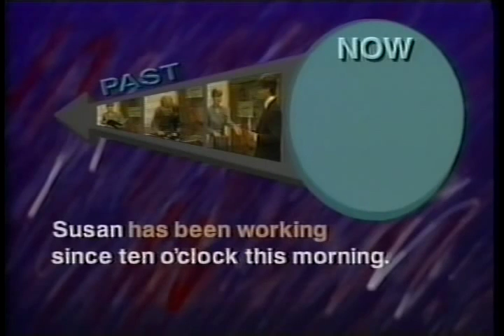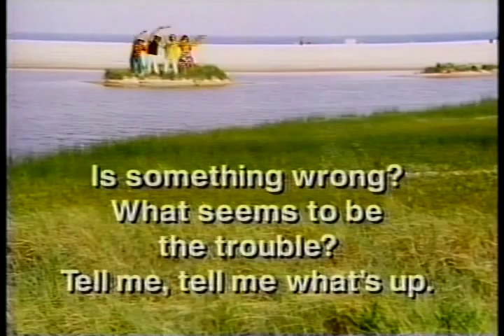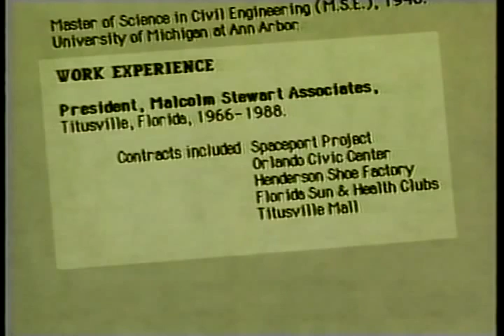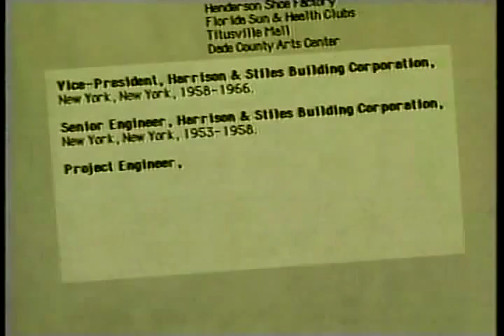Episode 12: You're Tops